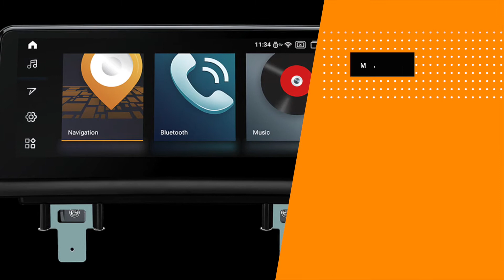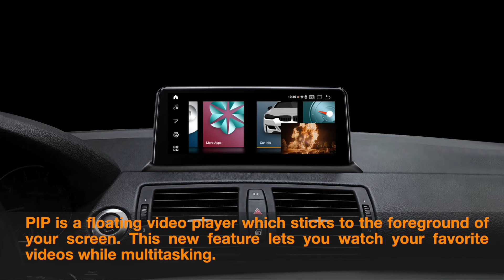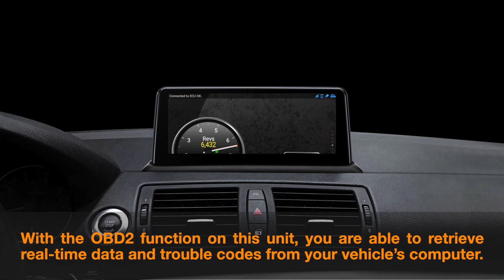[QPB1087UN_L] 10.25" BMW Android 11 Car Stereo with Qualcomm 662 Chip 6GB RAM CarPlay Bluetooth 5.1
10.25" Android 11 Octa-Core 64Bit Qualcomm 662 Processor 6GB + 128GB ROM Car Multimedia Navigation System with Built-in 4G Built-in CarPlay/Android Auto Fully Laminated Screen Custom Fit For BMW 1 Series E81 / E82 / E87 / E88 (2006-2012) with NO Original Display

*Applicable Models
For BMW 1 Series E81 / E82 / E87 / E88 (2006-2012)
This unit is for thre above BMW vehicles that come with NO original display. The retrofit kit fits left-hand drive vehicles ONLY.
Please see XTRONS QSB1087CC if your Vehicle comes with a CCC system.
Please see XTRONS QSB1087CI if your vehicle comes with a CIC system.

Large icons for you to easily control the main functions, so you can stay focused on the road.

Built-in GPS Receiver Module with External GPS Antenna
Supports Sygic, iGO, Waze and any other navigation software that is compatible with Android OS. Never worry about getting lost now.

Hands-free Calls and Audio Streaming - Supports Bluetooth 5.1
A discrete Bluetooth module, which ensures full compatibility with the latest phones with Bluetooth 5.1

Dual Band Wi-Fi Connecting
Works well with both 2.4GHZ and 5GHZ WiFi. Be ready for the new generation of 5G networks for better, faster and more reliable connections

DAB+ Tuner Ready
Connect a USB radio receiver stick and you can enjoy better sound quality and stronger signal to digital audio channels.

(DAB+ radio receiver stick is not included. XTRONS USBDAB01, USBDAB02, and USBDAB03 are compatible).

iDrive System Retained
Retains the iDrive system control to allow ease of access to the full range of functions and navigation. (iDrive system is supported in both the the original system and Android system.)

Amplifier System
Retains the original fibre optic sound system, e.g., your Harman Kardon.

*SIZE
Face Panel: 280(top)/303(bottom)x122mm

*ACCESSORIES INCLUDED

1 x ISO Wiring Harness
1 x RCA Cable
1 x Audio Cable
1 x USB Cable
1 x GPS Antenna
1 x 4G Antenna
1 x Mini Speaker
1 x Cutter Knife
1 x Controller
1 x Template Sticker
1 x User Manual
1 x Installation Instructions